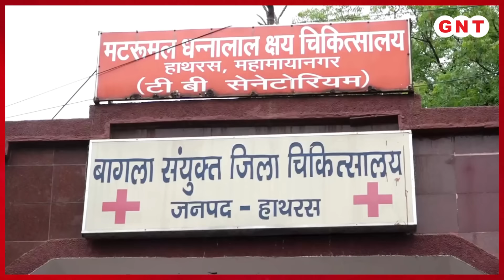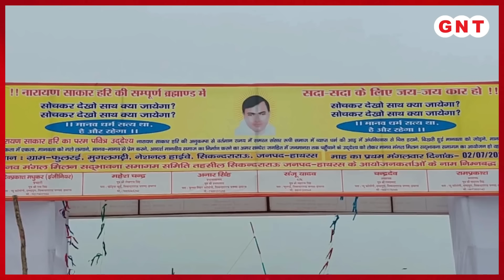Hathras Stampede: सत्संग भगदड़ में गुम हुई मां, ढूंढने के लिए दर-दर की ठोकरें खा रहा बेटा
राम किशोर की मां मंगलवार को हाथरस में भोले बाबा के नाम से मशहूर नारायण साकार विश्व हरि के सत्संग में शामिल होने वाले करीब ढाई लाख लोगों में से एक थीं. राम किशोर अपनी मां की तलाश में एक के बाद एक अस्पताल का चक्कर लगाते रहे, लेकिन उन्हें अपनी मां के बारे में कोई जानकारी नहीं मिली.